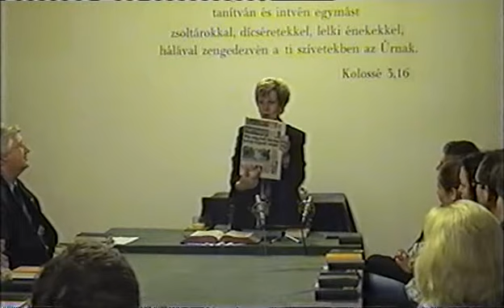Juhász Judit a Pozsonyi-úti estékben 2013. október 29.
Protestáns előkészítő este
2013. október 29., kedd, 18:00
Előadónk Juhász Judit, volt kormányszóvivő.a Magyar Rádió volt elnökhelyettese